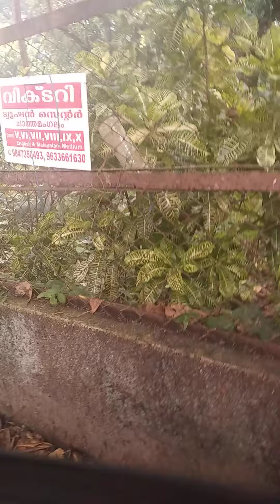Tata iris going Auto Stand